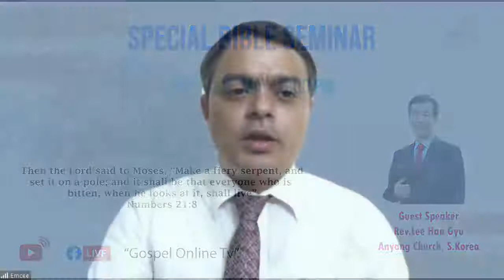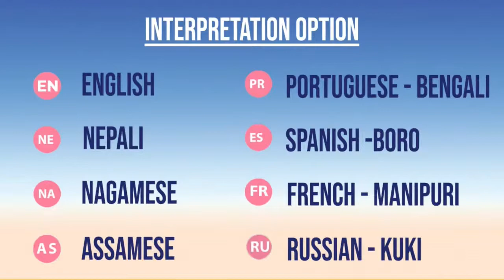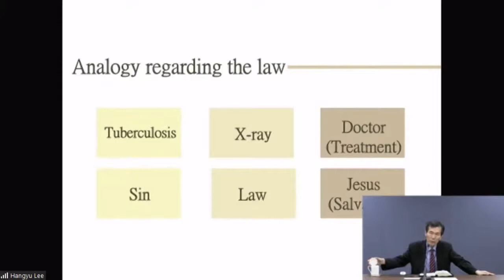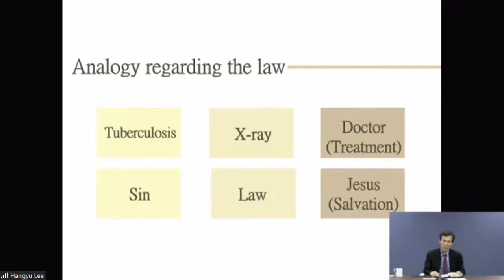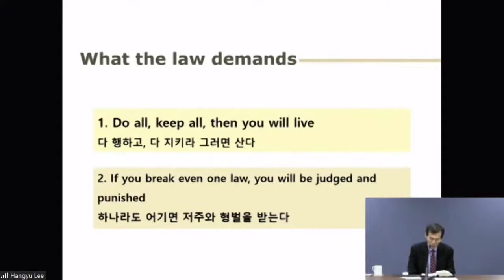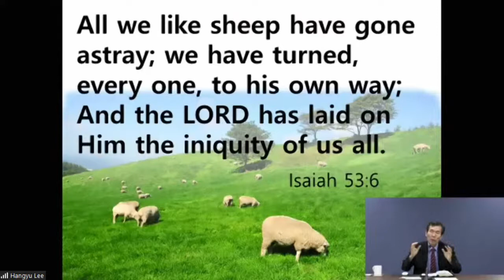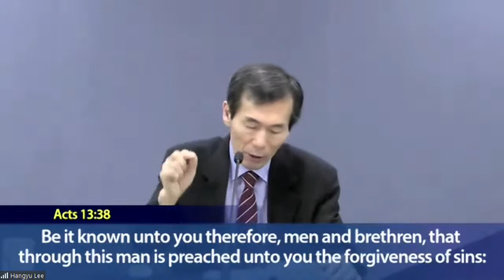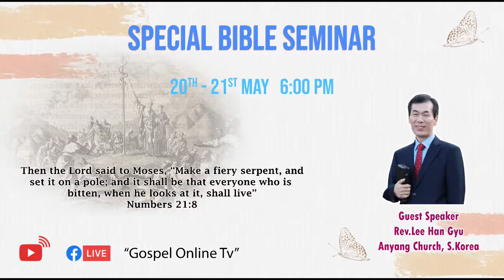21st May | Special Bible Seminar with Rev. Lee Han Gyu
21st May | Special Bible Seminar with Rev. Lee Han Gyu

"Then the Lord said to Moses, “Make a fiery serpent, and
set it on a pole; and it shall be that everyone who is
bitten, when he looks at it, shall live”
Numbers 21:8